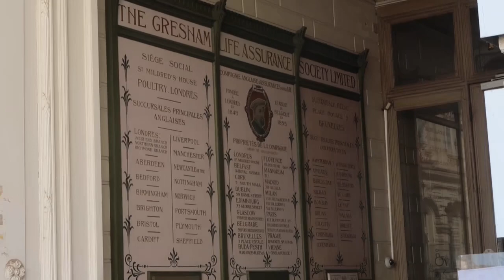A day in Brussels — museums, parks, and Belgian waffles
Spend a day with me exploring the hilly city of Brussels, looking at old buildings, museums, gardens, and much more :)